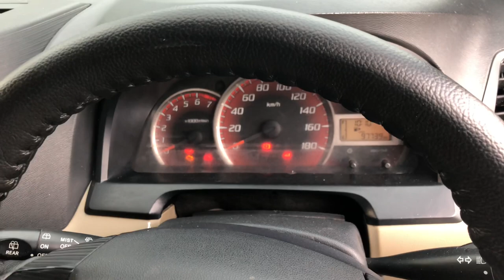Mobil Sejuta Umat Paling Tinggi Peminat!! #1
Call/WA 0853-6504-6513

Info Unit terbaru Harga,Type,Foto Unit Silahkan Follow Akun Instagram Resmi Mobilmurahpekanbaru atau Klik Link Instgram